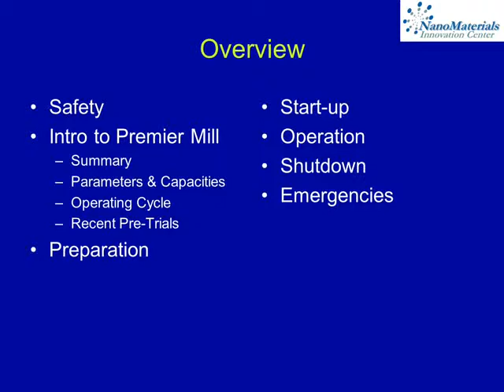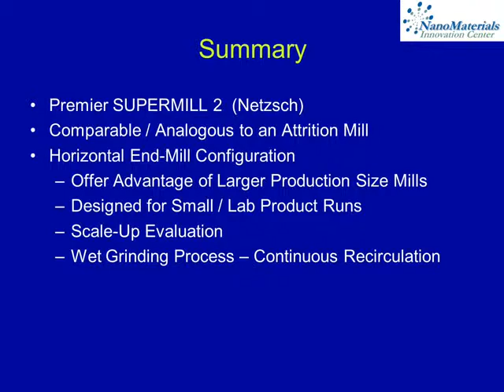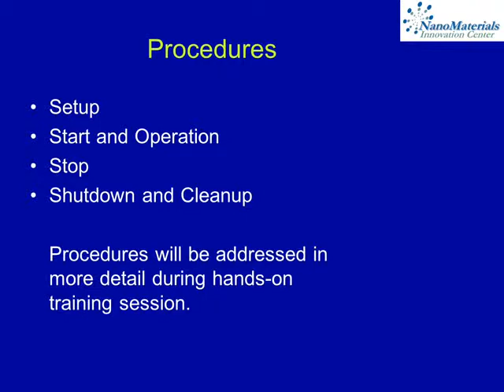NMIC Equipment Premier Mill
The Premier Mill at the NMIC is used for particle size reduction and laboratory and scale-up development of powders.
Results of recent pre-trials:  ~400g sample milled continuously,
Composition: TiO2 doped 8.1 mol.% Nb2O5
Particle size at NMIC was measured before, during & after milling
Final size after 24 hrs.: ~ 4X reduction
Grinding media: 3 mm Yttria Stabilized Zirconia